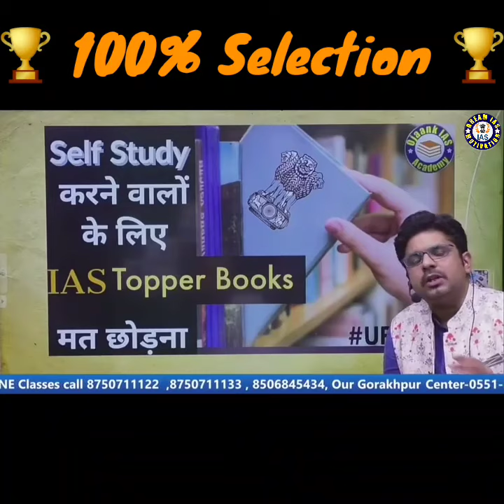💯 selection strategy by ojaank Sir || upsc ips dhirendra kumar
💯 selection strategy by ojaank Sir

107 of the copyright.Act 1976, allowance is made for.fair use for purpose.such as criticism, comment, news, reporting ,teaching scholarship, motivation and research, fair use is a permitted bycopyright a statue.that might otherwise be infiringing,

 non-profit. educational for personal tips. the balance in a favour of pair

motivation video
motivational video

IPS motivation
IAS motivation song
IAS video motivation
IAS pradeep
IAS motivation speech
IPS motivational speech
Indian army Motivation
1. upsc motivational video
2. upsc motivation
3. upsc song
4. upsc motivational songs
5. upsc motivational video status
6. upsc motivation status
7. upsc motivational video songs
8. ias
9. ias motivation
10.ias motivational video
11.ias status
12.ias motivational song
13.ias song
14.ias srushti deshmukh
15.ias deepak rawat
16.ias motivational video status
17.ias motivational status
18.ias motivational video song
19.ias motivational song status
20.ias motivational video song whatsapp status
21.ips status
22.ips motivational video
23.ips officer
24.ips sachin atulkar
25.ips ankita sharma
26.ips safin hasan
27.ips motivation 28.ips motivation song 29.ips motivational video status's